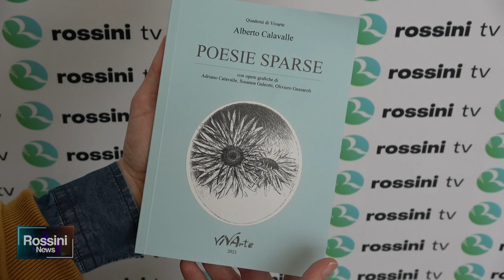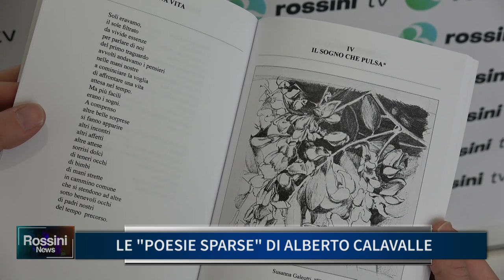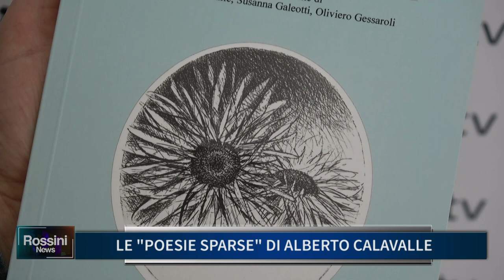LE POESIE SPARSE DI ALBERTO CALAVALLE